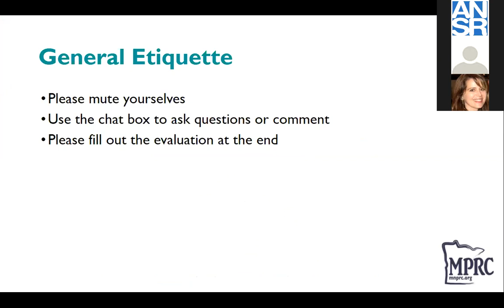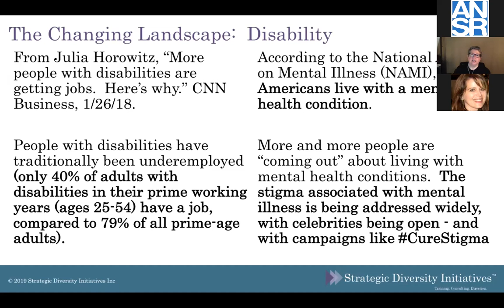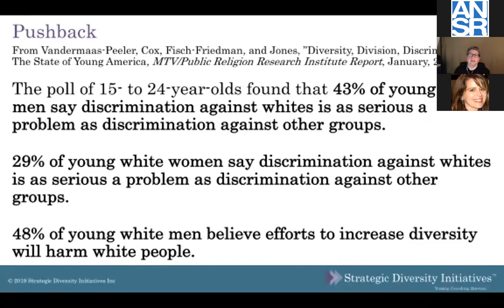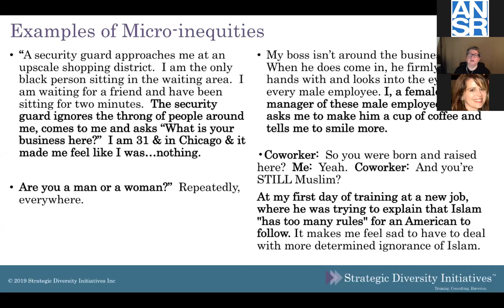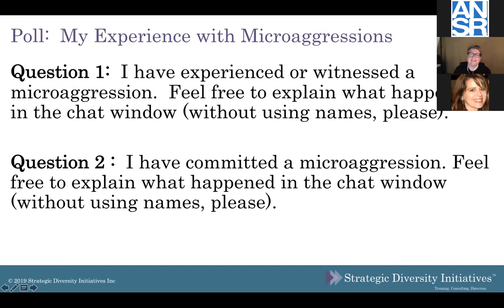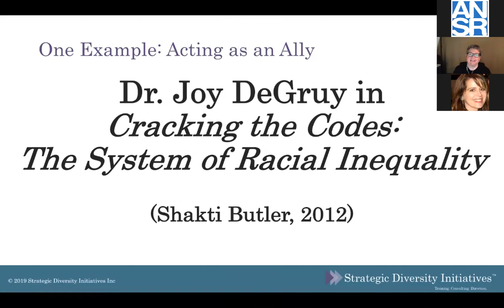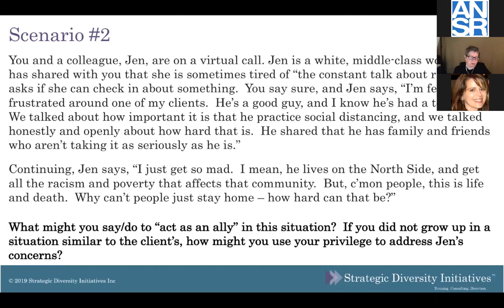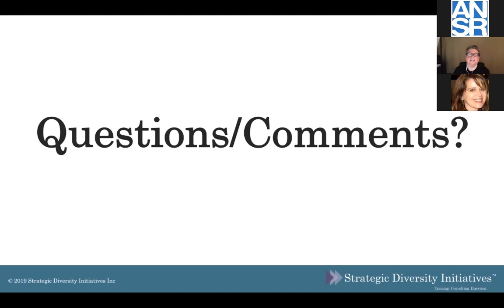Diversity, Equity & Inclusion: Being an Ally & Addressing Microaggressions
Most of us care deeply about creating equitable and inclusive spaces, where our clients and colleagues can feel supported and encouraged. And we know some of our clients and colleagues face hurtful bias and microaggressions around their social identities—those based on race, gender, class, disability, religion, nationality, sexual orientation, etc. But we don't always know how to stand up for our clients and colleagues, especially when we don't share their same identity.

Led by Strategic Diversity Initiatives’ Anne Phibbs, this webinar explores what it means to “act as an ally,” and how we can use the privileges we have to create more equitable, inclusive, and welcoming spaces.